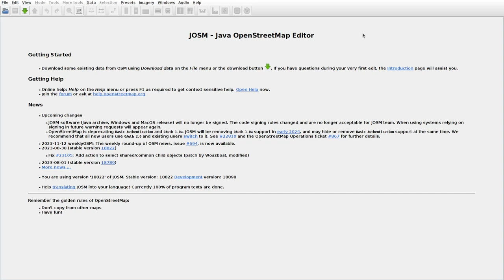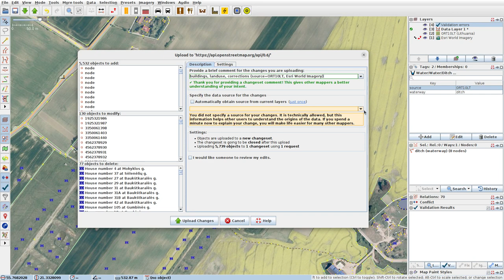JOSMrec1702 2023 11 17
Lithuania. Eglynai, Kvietiniai, Saulažoliai, Smilgynai. Tracing buildings (mainly) in JOSM for openstreetmap.